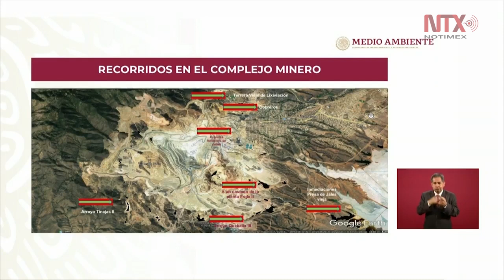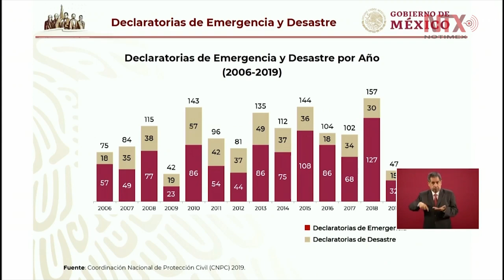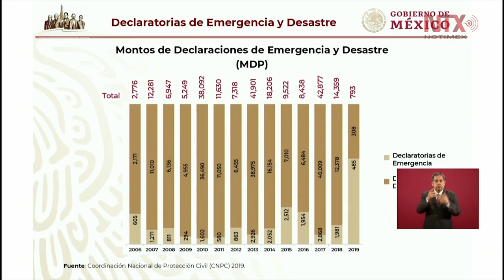Conferencia de Prensa de AMLO, 12 de dic de 2019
El presidente Andrés Manuel López Obrador dijo tener conocimiento de que el priista Manlio Fabio Beltrones solicitó un amparo por las investigaciones que se realizan al exgobernador de Chihuahua, César Duarte, y la triangulación de recursos públicos hacia campañas del PRI.